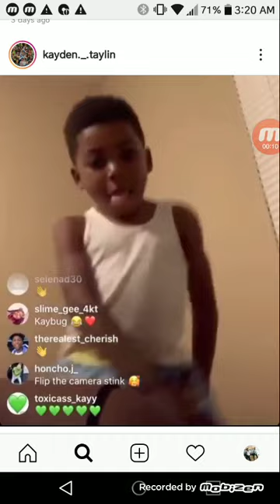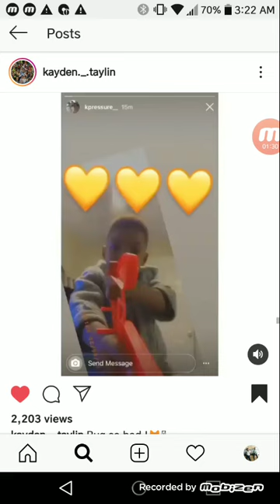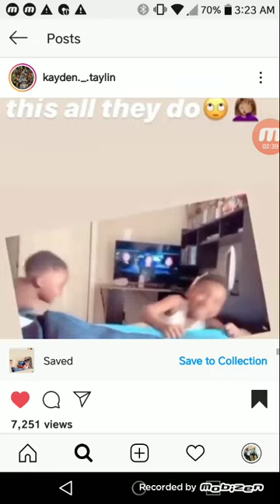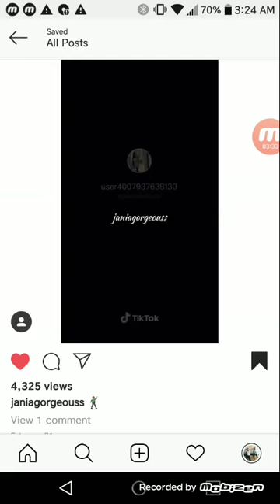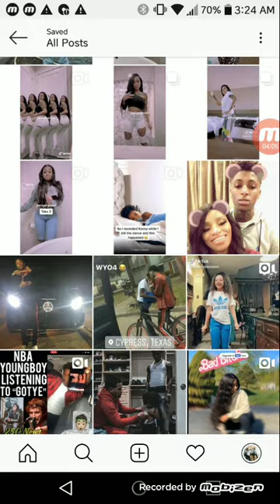NBA YOUNGBOY SON Kayden Instagram @kaydendraco_ ft jania tiktoks